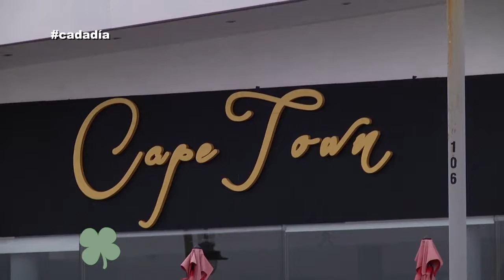GOYO MAGIAR NOS HABLA DE SU NUEVO PROYECTO CADA DIA 28 04 18